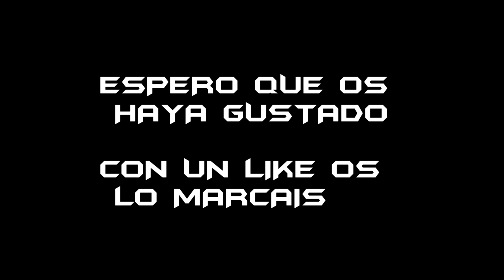TRAILER NUEVA SERIE DE POKÉMON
Buenas gente, despues del fail de Pokémon Platino aquí teneis el trailer de la nueva serie, espero que os guste :P

- Canción: Two Steps From Hell - Heart of Courage

Kingdom Hearts

Pokémon